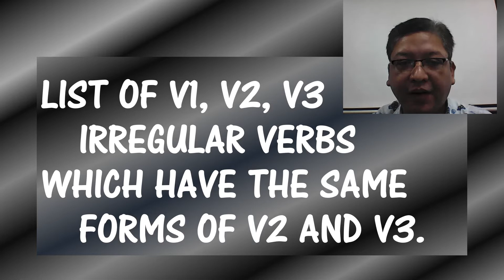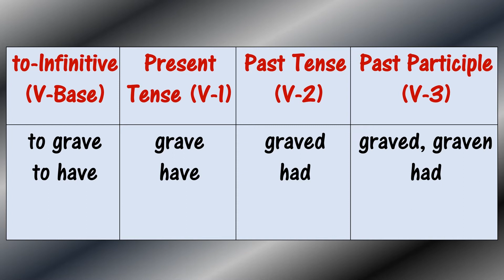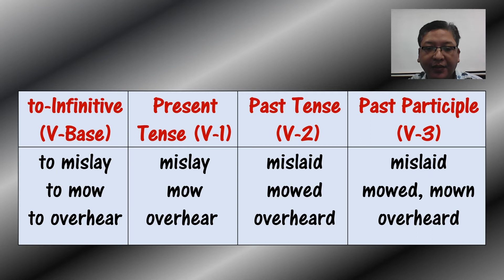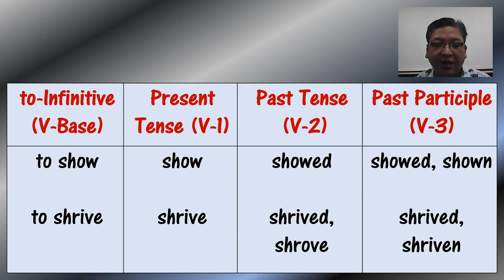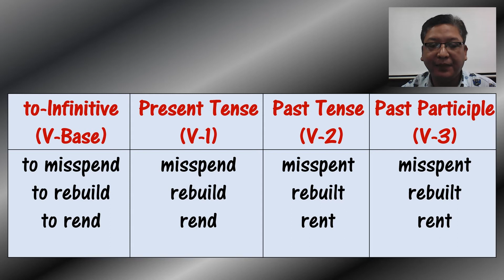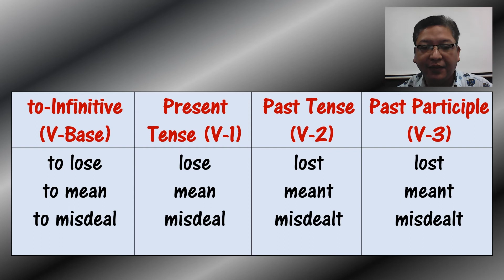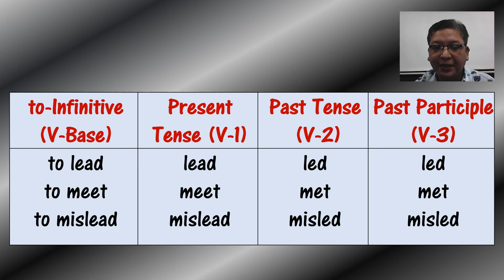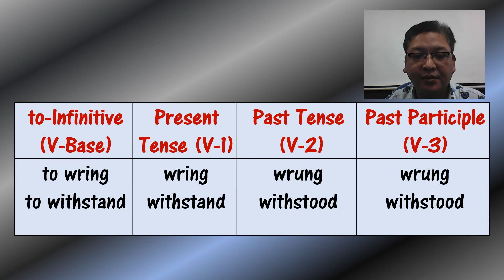LIST OF IRREGULAR VERBS WHICH HAVE THE SAME FORMS OF VERB 2 AND VERB 3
Video ini berisi mengenai Daftar Kata Kerja Tak Beraturan yang bentuk V2 dan V3 nya sama.
Video ini digunakan sebagai pendukung sarana pembelajaran di kelas.